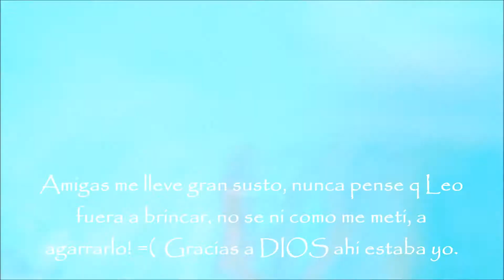Me asuste =( - Julio 5 al 15, 2017 - Nosotros Los Chilos